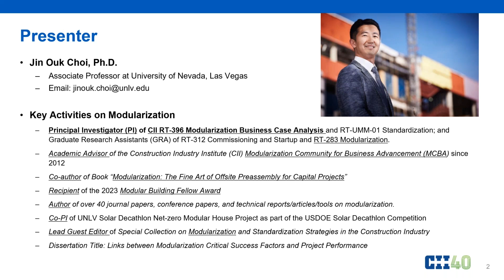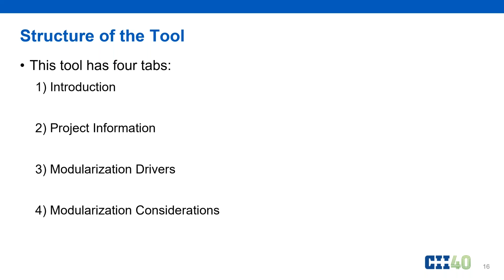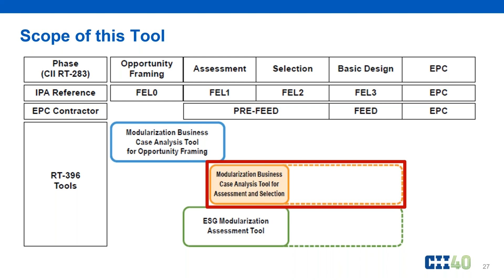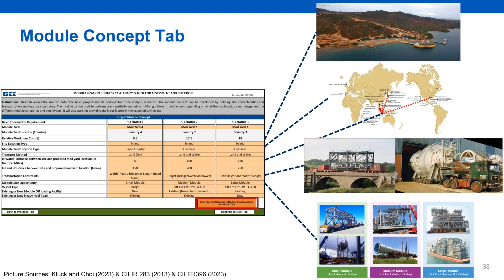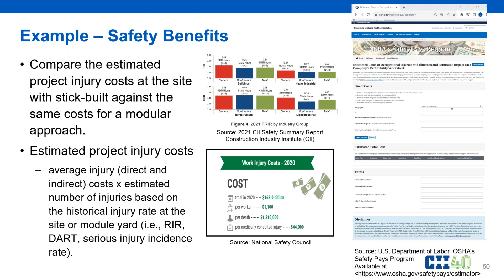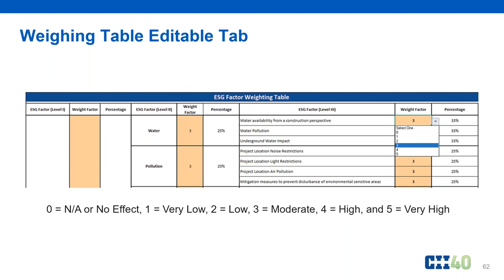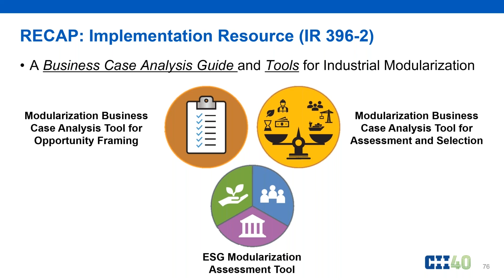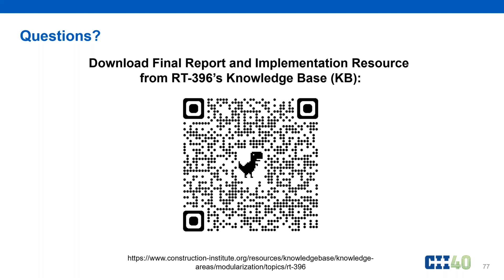Introducing and Demonstrating RT 396’s Modularization Business Case Analysis Tools Free Webinar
Although modularization is far from new or complicated, its implementation strategy is still poorly understood, properly planned, or effectively executed. To tackle these problems, CII Research Team 396 (RT-396) provided the solutions to help a company implement the appropriate modularization strategy at the appropriate time to gain the maximum benefits of modularization.
In this webinar, in conjunction with the publication of Final Report 396 and Implementation Resource 396-2, Dr. Jin Ouk Choi, the principal investigator of RT-396, explains the team’s findings in detail and demonstrate its three tools:
1. Modularization Business Case Analysis Tool for Opportunity Framing
2. Modularization Business Case Analysis Tool for Assessment and Selection
3. ESG Modularization Assessment Tool
Used together with the RT-396 research findings, this combination of tools defines a successful modularization strategy and assessment process AND, if implemented early and followed specifically, provides a path to the best modularization strategy for a project, including a direct relation between modularization and ESG factors.
 Presenter: Dr. Jin Ouk Choi, University of Nevada, Las Vegas